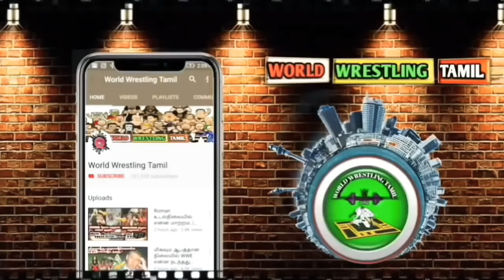WWE 2019-ல் நடந்த மிகசிறந்த 10 Match எது தெரியுமா.!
WWE 2019-ல் நடந்த மிகசிறந்த 10 Match எது தெரியுமா.!?/World Wrestling Tamil